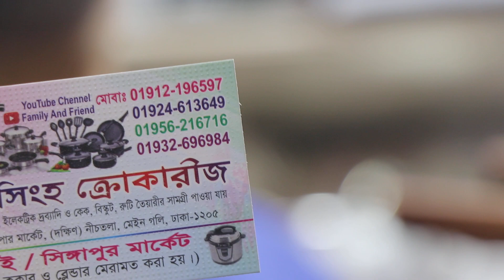JIO ORIGINAL NON STICK CURRY COOKER SET COLLECTION & PRICE